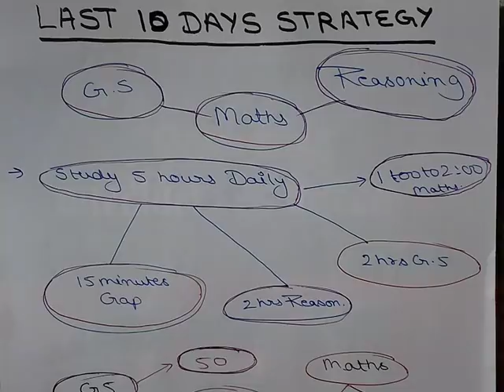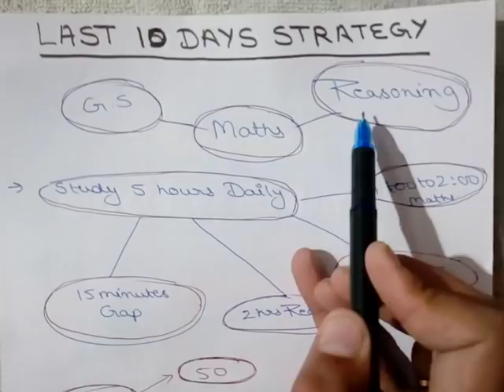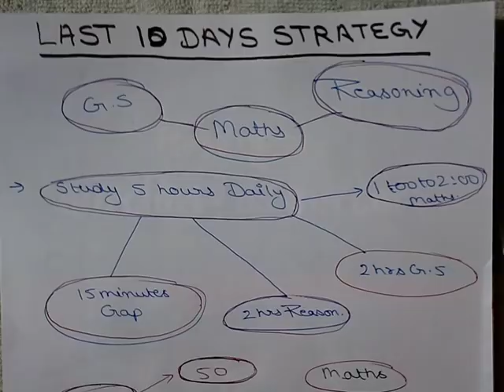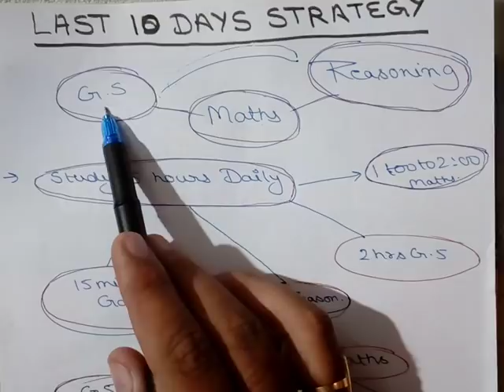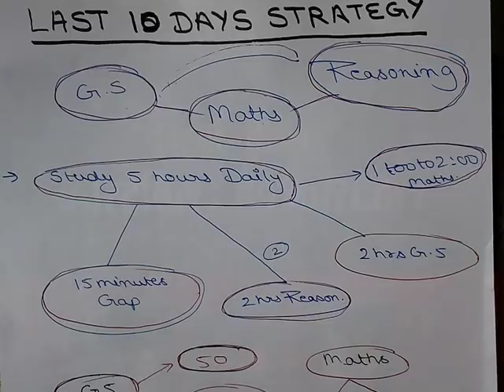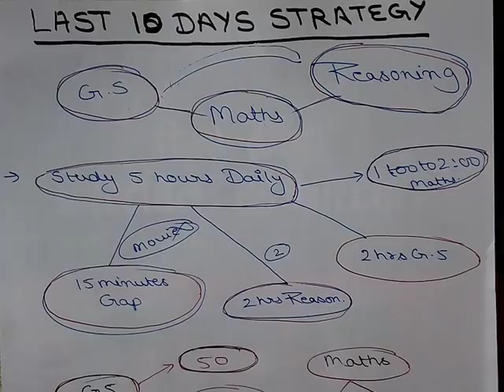Delhi Police | Last 10 Days Strategy with 100% Success | दिल्ली पुलिस में सफलता के लिए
Delhi police syllabus Maths: Number Systems, Computation of Whole Numbers, Decimals and Fractions and relationship between Numbers, Fundamental arithmetical operations, Percentages, Ratio and Proportion, Averages, Interest, Profit and Loss, Discount, Mensuration, Time and Distance, Ratio and Time, Time and Work, etc.
Reasoning:   analogies, similarities and differences, spatial visualization, spatial orientation, problem solving, analysis, judgment, decision making, visual memory, discrimination, observation, relationship concepts, arithmetic reasoning, verbal and figure classification, arithmetical number series, non-verbal series, coding and decoding, statement conclusion, syllogistic reasoning.

In this video i have explained how to prepare for Delhi Police Constable (exe) exam.. What should be your strategy to crack this exam..